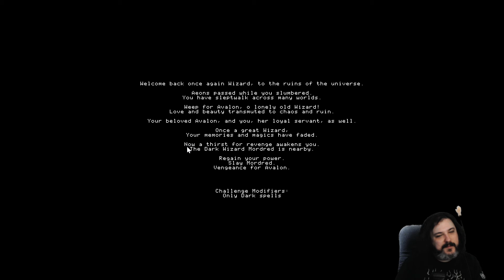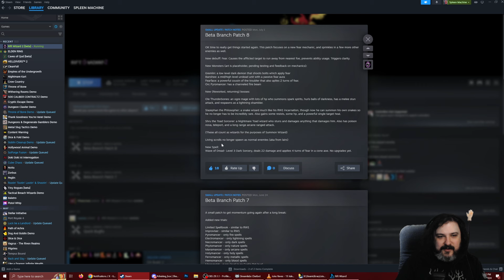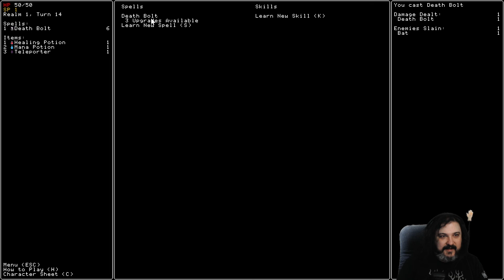Rift Wizard 2 61 - Necromancy Challenge, but Broken!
Rift Wizard is back! Join Chris as we experience the game: Pre-release! During early access! And of course during the full release! The man, with a pathological need to be the best Wizard, will try to 100% the sequel just like the first game! Oh, and naturally there will be dumb builds.